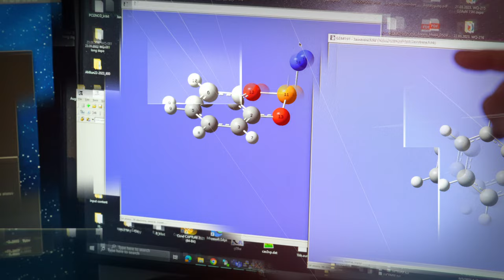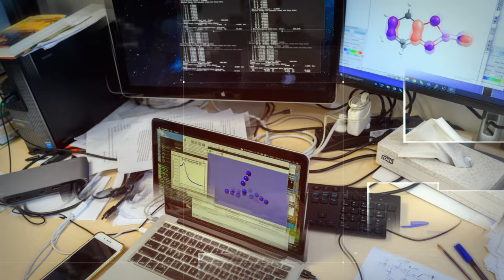Peter Schreiner - Gottfried Wilhelm Leibniz-Preisträger 2024 im Portrait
Am 13. März 2024 verleiht die Deutsche Forschungsgemeinschaft (DFG) die Gottfried Wilhelm Leibniz-Preise 2024.

Für seine herausragenden Arbeiten in der Physikalischen Organischen Chemie, mit denen er wegweisende Beiträge zur Reaktionskontrolle geleistet hat, wird Prof. Dr. Peter Schreiner der Leibniz-Preis 2024 zuerkannt. Schreiner hat durch seine Forschungen den Überschneidungsbereich der organischen, physikalischen und theoretischen Chemie nachhaltig geprägt und beeinflusst. Mit seinen Veröffentlichungen gelang es ihm, die „Tunnelkontrolle“ chemischer Reaktionen nachhaltig im Fachgebiet zu etablieren. Dabei handelt es sich um eine bis dahin unentdeckte Triebkraft, mit der sich chemische Reaktionen in eine Richtung lenken lassen, die weder durch das etablierte Prinzip der kinetischen Kontrolle (in Richtung der Reaktion mit der geringsten Barriere) noch durch das der thermodynamischen Kontrolle (in Richtung der energetisch günstigsten Reaktion) vorhergesagt worden wären. Darüber hinaus konnten Schreiner und seine Forschungsgruppe mithilfe synthetisierter Verbindungen und begleitender theoretischer Berechnungen nachweisen, dass chemische Reaktionen – darunter auch sehr fundamentale – maßgeblich durch die sogenannte Dispersions-Wechselwirkung beeinflusst werden. In Lehrbüchern war diese Wechselwirkung zuvor noch als „schwach“ in ihrer Relevanz für chemische Abläufe beschrieben worden. Diese Erkenntnisse haben weitreichende Bedeutung etwa bei der Synthese neuer Materialien.